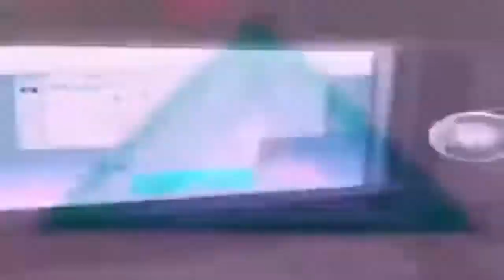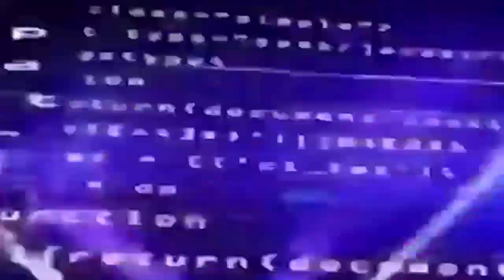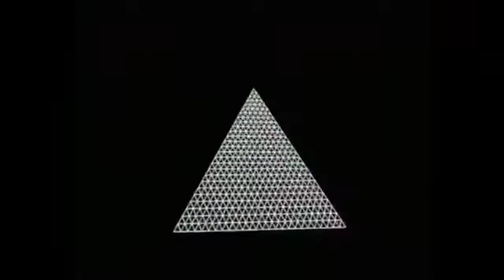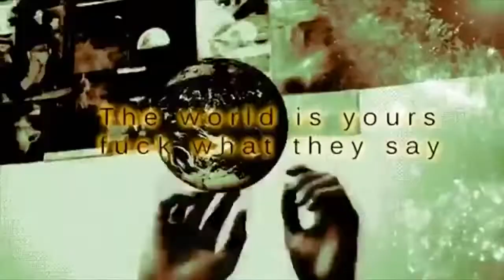Razor N Guido · Do It Again · Left Side (E CUT)